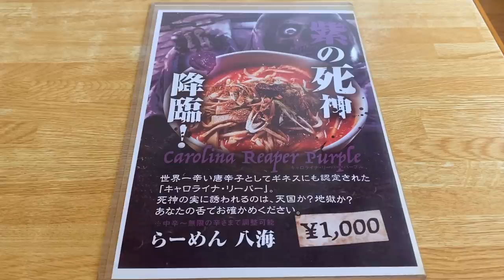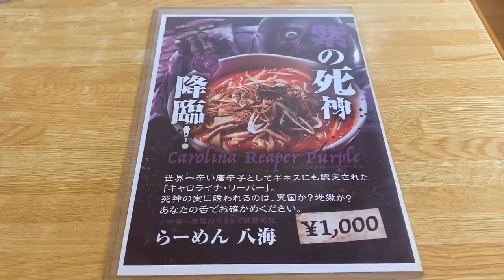【悪魔の実】得体の知れない激辛唐辛子を食べたら即死した。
【今回のお店】
ラーメン八海
北海道旭川市緑町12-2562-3

【過去動画】